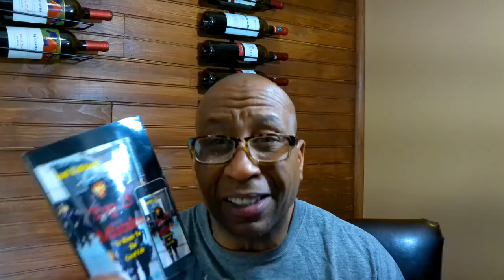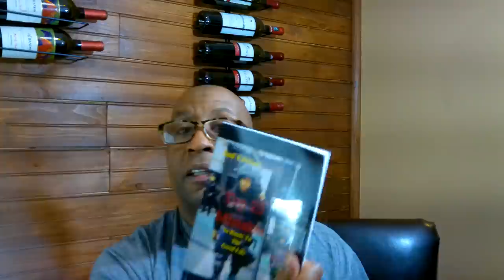Top 25 Mistakes Podcast Episode 195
Why are you so in love with your bad habits? It is our habits that determine our actions and its those daily actions that will guide us to the good life or the bad life.  Which path you choose is entirely up to you.

Good evening my 2nd halfers. I truly believe that my life would not have turned out the way it has if I had not teamed up with the right people.  The team up is everything when it comes to how your life is going to turn out. You need to be extremely discriminatory when it comes to who you are going to put on your team.  When I first started out I thought I needed to do it on my own. It wasn't until I deep down the path of the bad life that I realized doing it on my own was a very bad idea.  Fortunately my mentor was right there to pick me up. Since that moment I have dedicated my life to giving value and helping others make less mistakes.

Also make sure you grab the audiobook companion to listen to while you workout or drive giving you tons of lessons and insight to achieving a better life.

Make sure you grab your free copy of my Mentor Manifesto.  It is a compilation of some of the best questions my mentor asked me to help me move my life forward.

Also if you want you can text me "GETITNOW" at 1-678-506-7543 to be part of my texting community.   When you do that I will be sending you free stuff and all of my latest launches from books to videos.